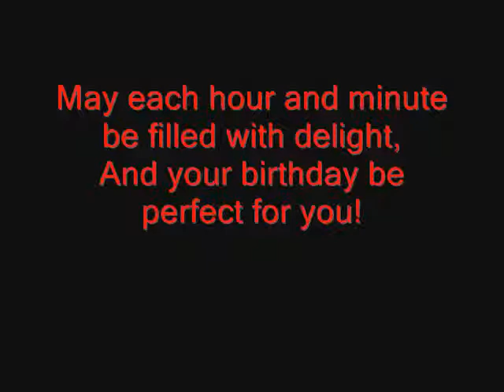Winny's Birthday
Well I Made This Video To A Person I Love, She's My Sister!!!

She's The Best!!!